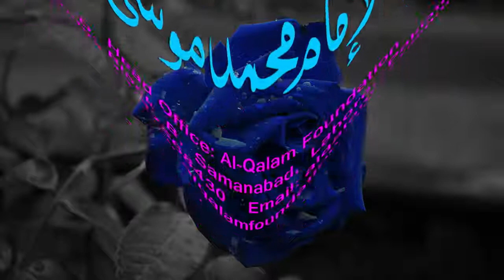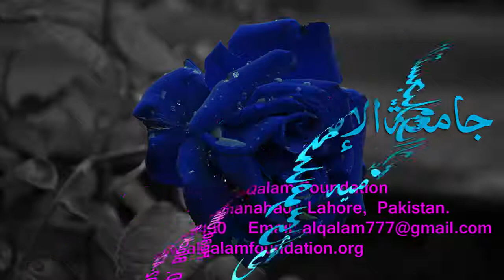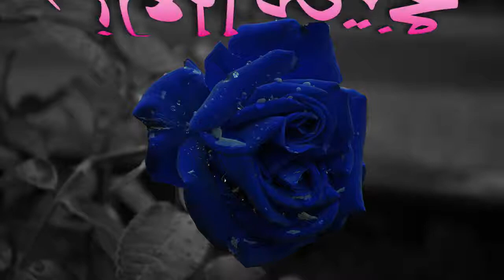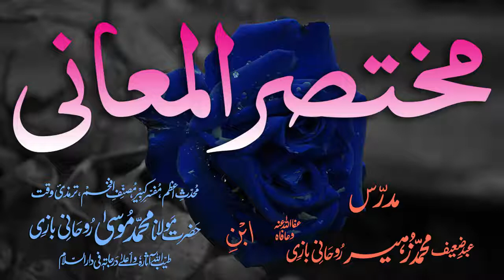Mukhtasar-ul-Ma'aani Dars - 87 - Page - 209 - Maulana Muhammad Zuhair Albazi - 30/03/2005